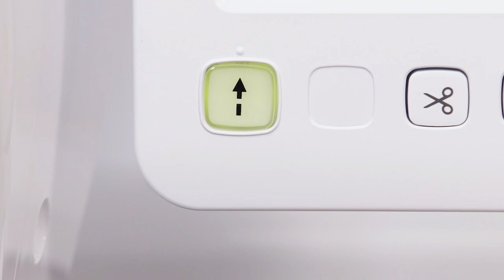PR1 - Sticken 04 - Überprüfen des Stickbereichs